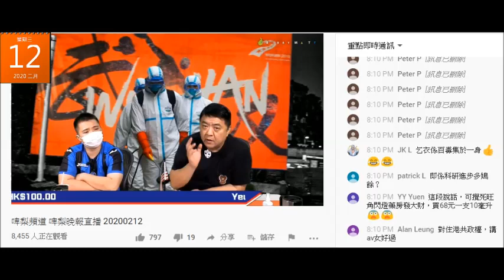20200212 啤梨晚報鳩吹係英國讀過兩間大學住咗九或十年英藉廢撚柒閪蟲林匡正唔識解olive oil，唔識英文又頼係口音問題啦